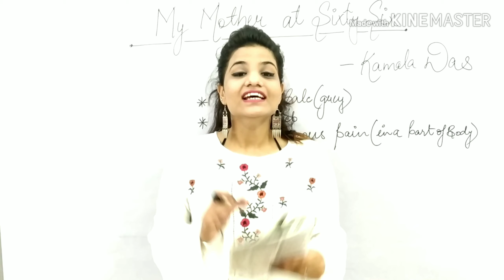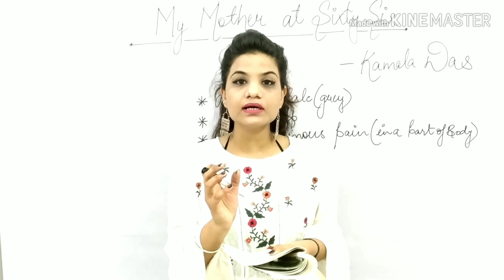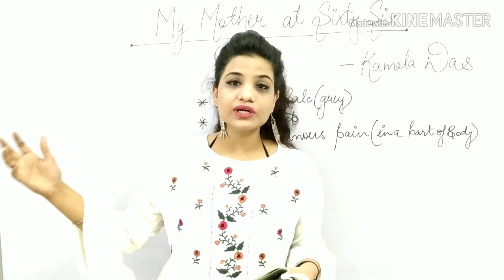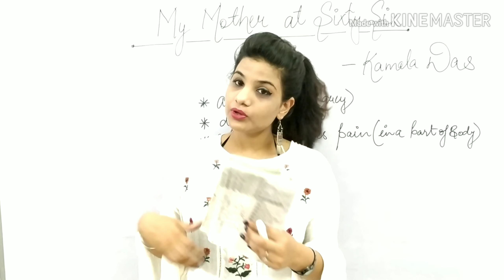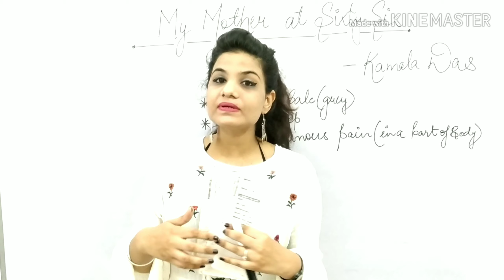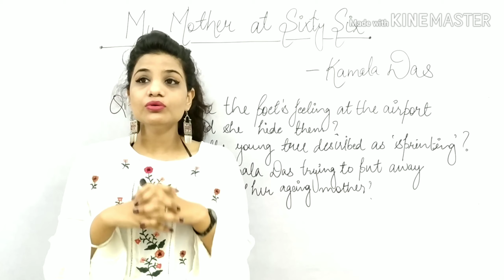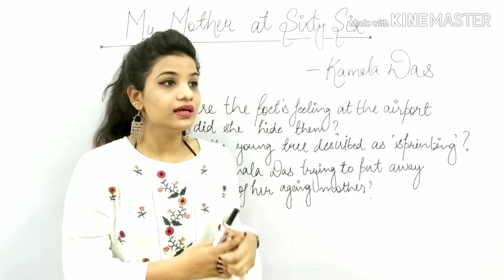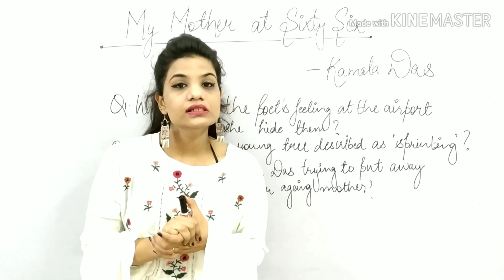My mother at sixty six | flamingo | class 12 | poem | explained in hindi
poem class 12th
class 12th
explained in hindi
flamingo

This video is based on the poem "my mother at sixty six" from the book flamingo of class 12th. I hope this is helpful to you !